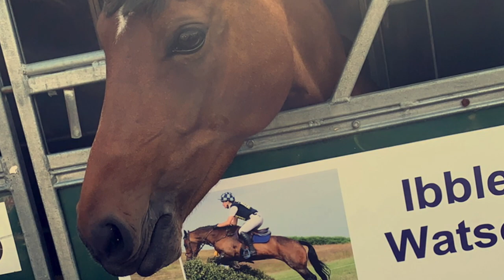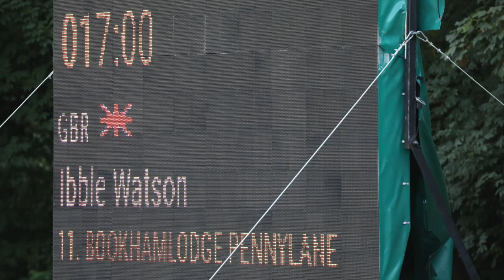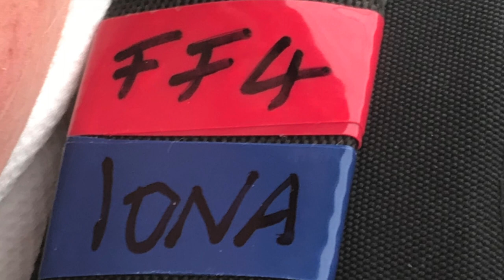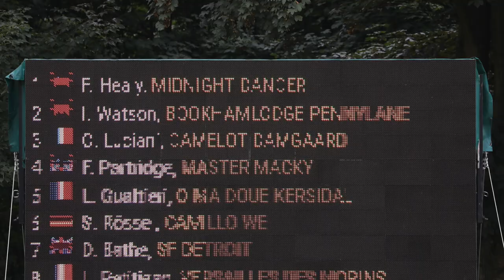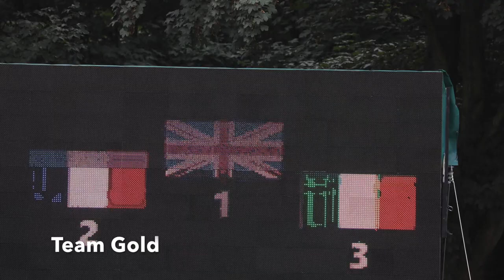Pony Europeans 2019 Bookhamlodge Pennylane and Ibble Watson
Individual silver & Team Gold